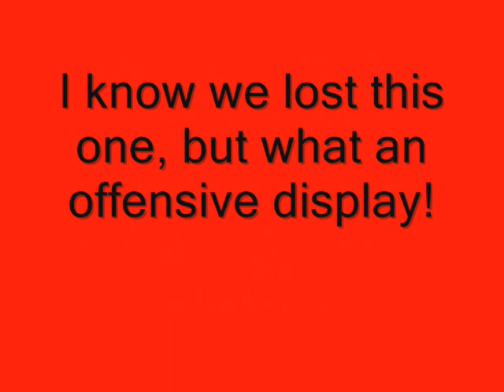1993 Fresno State vs. Baylor